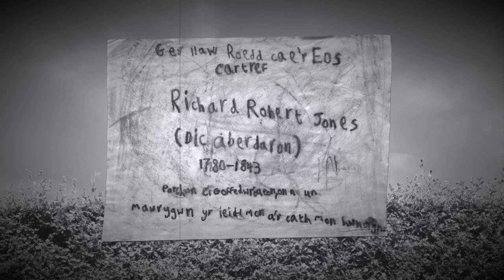Ffilm Ysgol Crud Y Werin Aberdaron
Prosiect Ffilm ac Animeiddio Eisteddfod Llŷn ac Eifionydd

Disgyblion Blwyddyn 6 Ysgol Aberdaron.
Hanes Dic Aberdaron - a'i gathod !!!